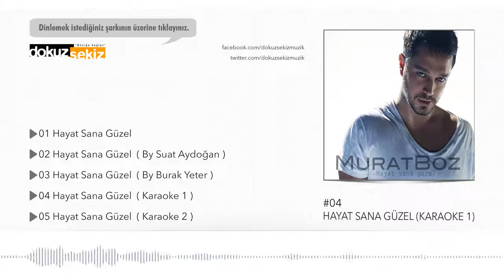Murat Boz - Hayat Sana Güzel Karaoke 1 (Official Audio)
Murat Boz "Hayat Sana Güzel"
HAYAT SANA GÜZEL (2008 / DOKUZ SEKİZ MÜZİK)

Dokunmayın tuz basmayın yarasına
Sevmeyeni hadi bırakın doğasına
Hayat sana güzel ama asil soru
Gönül razı mı yarim ekmek arasına

Bana bir şey deme lütfen boşu boşuna
Teselli edilmek gitmiyor hoşuma
Bundan sonrası benimle ilgili

Sanki vazifemi üstüne başına
Zamanından önce girdi her yaşına
Bi çoğuna göre yine görgülü bilgili

Beğenmediysen sözlerimi
Topla git hadi her şeyini
Bilemiyorum Ne kadar sürecek
Toparlanması alması demini

Sevmediysen sözlerimi
Toparlanması alması demini

Hayat sana güzel ama asıl soru
Gönül razı mı yarım ekmek arasına